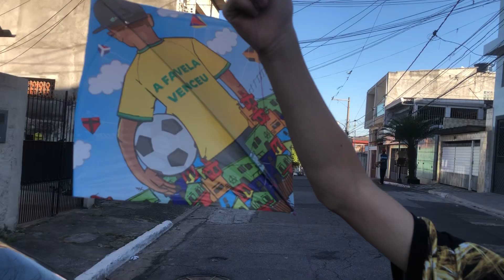Raia Flexinha Com Tecnologia Do Asfalto , Temporada De Pipa Começou !!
Segue Nois Lá No Insta Família ❤️